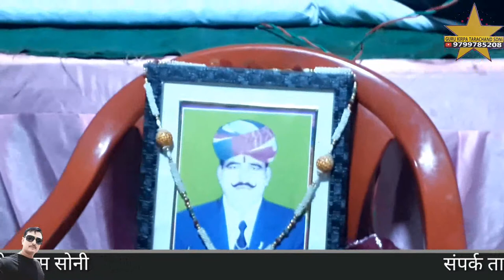शिंवरू प्रथमं तुमको गणेशा |श्री बालाजी सतसंग| गायक तोलाराम सोनी